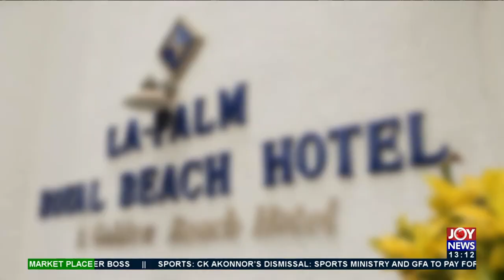Ghana Tourism Authority to train 10,000 inspectors with customer service skills (17-9-21)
Opening Ghana to Tourists: Tourism Authority to train 10,000 inspectors with customer service skills - The Market Place on JoyNews (17-9-21)